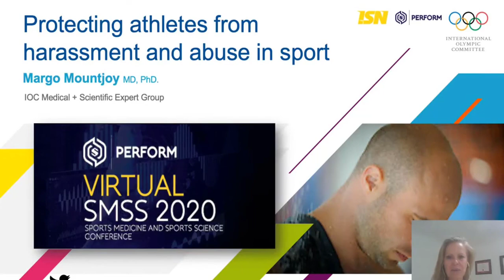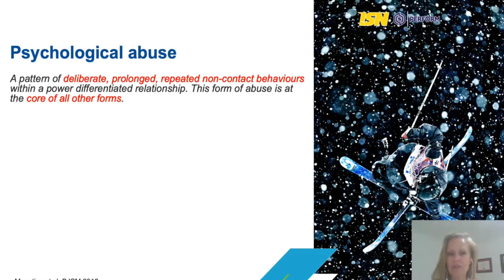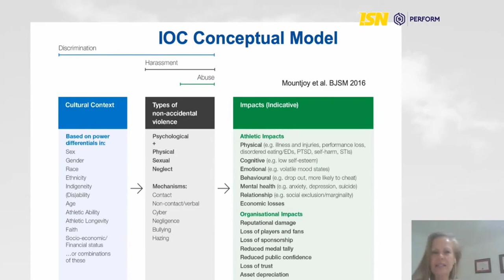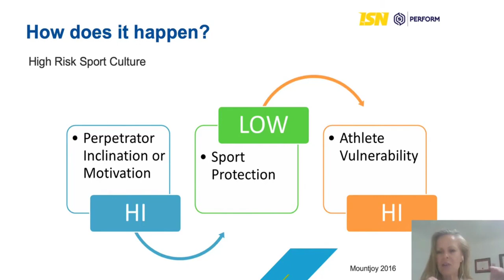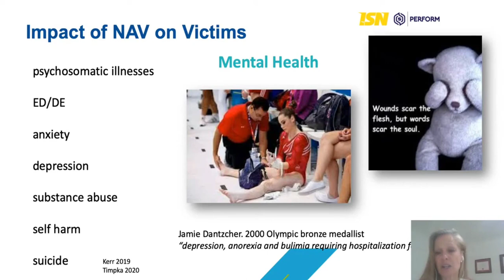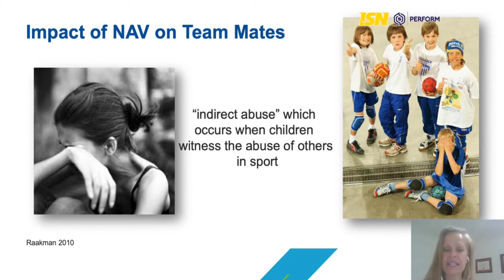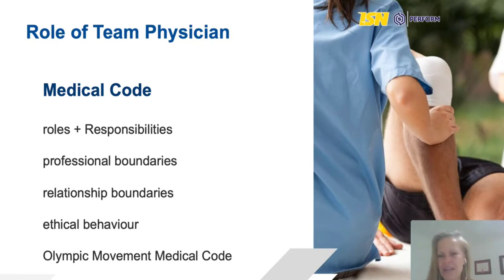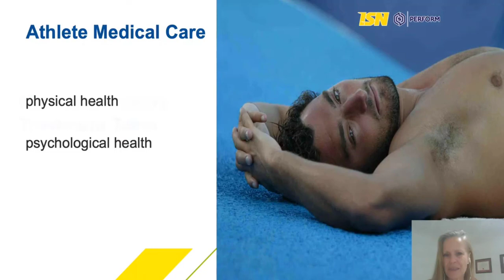Protecting Athletes from Harassment and Abuse in Sport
Keynote Speaker

Title : Protecting Athletes from Harassment and Abuse in Sport
Speaker : Asst Prof Margo Mountjoy